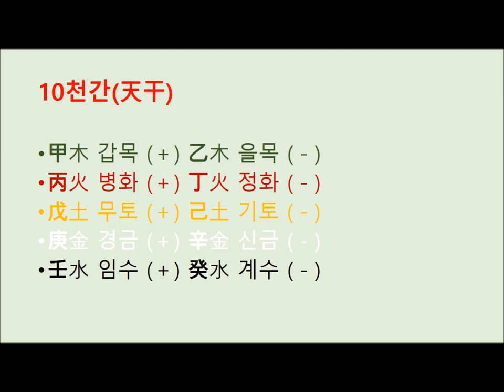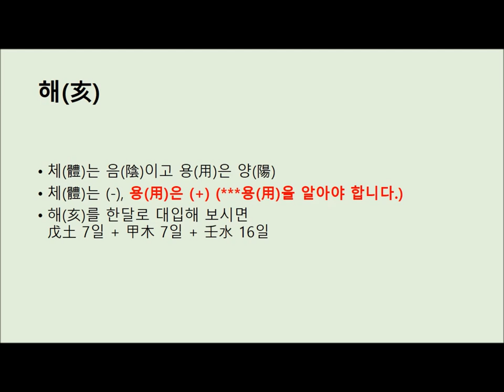천간지지(天干地支)와 체(體)와 용(用)